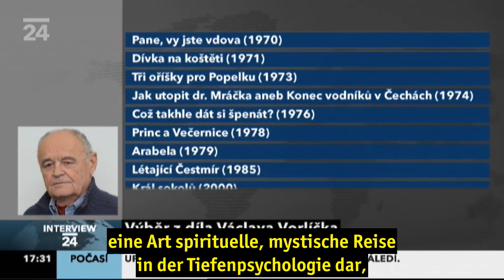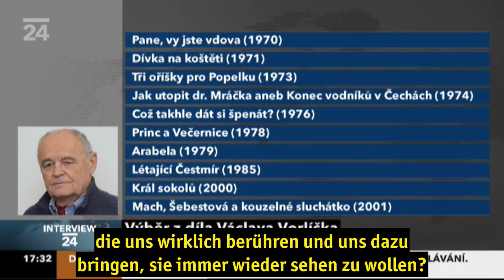Weihnachtsinterview mit dem Märchenbraut und Aschenbrödel-Regisseur - Václav Vorlíček bei CT24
Der Regisseur von "Saxana - Das Mädchen auf dem Besenstiel" - "Die Märchenbraut" - "Drei Haselnüsse für Aschenbrödel" - "Die Seekönigin" - "Der Prinz und der Abendstern" - "Der Fliegende Ferdinand" - "Das Zauberbuch" usw. Das Interview ist von Weihnachten 2010, ein Jahr vor der Premiere von "Saxana und die Reise ins Märchenland" seinem letzten Film.